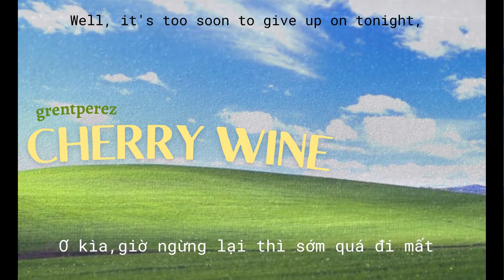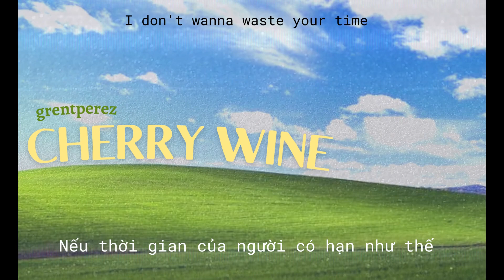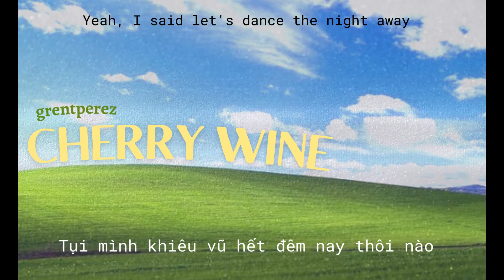[Vietsub + Lyrics] Cherry Wine - grentperez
~Dance~